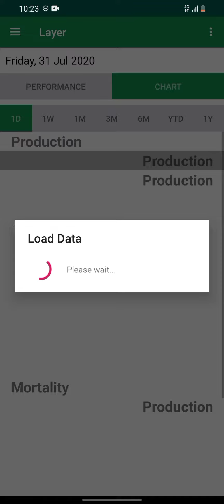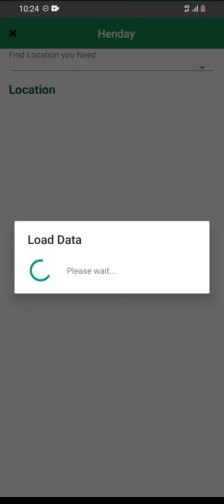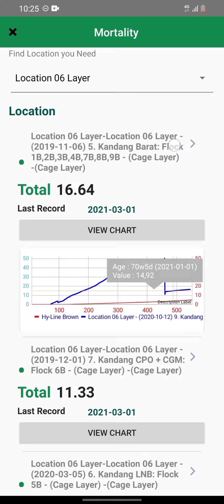How to Use Dashboard Layer (Layer Farm Manager Apps)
Layer Farm Manager is a poultry management software to monitor commercial egg production performance. Layer Farm Manager provides a comprehensive analysist egg production performance against breeding standard and among the other farms.